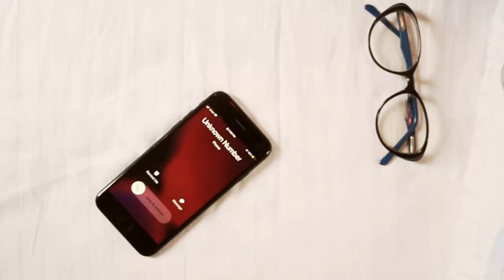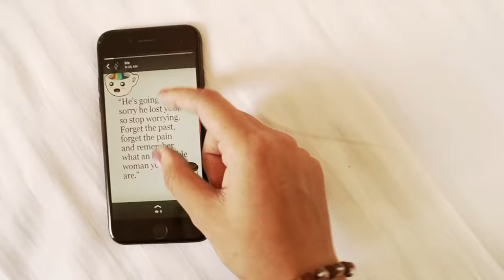Saawan (Official video song ft Kanupriya Gupta)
Here is our new breakup song, sung by kanupriya Gupta and written by Jameel Ahmed khan